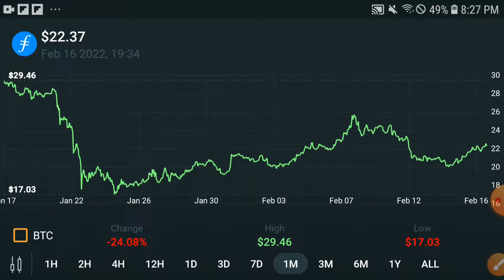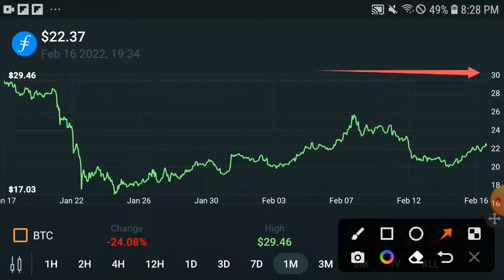Filecoin Urgent Update || Filecoin Price Prediction! Filecoin Today Update